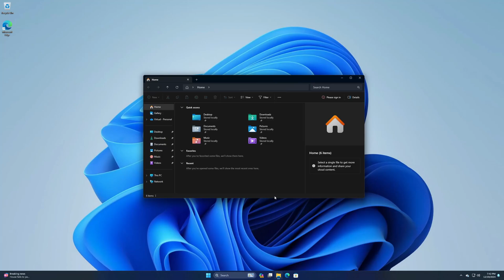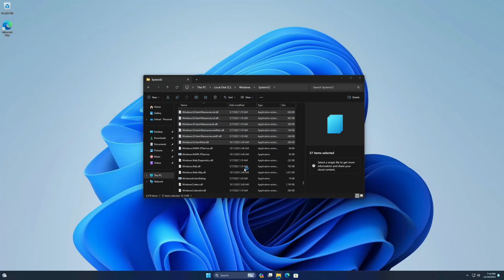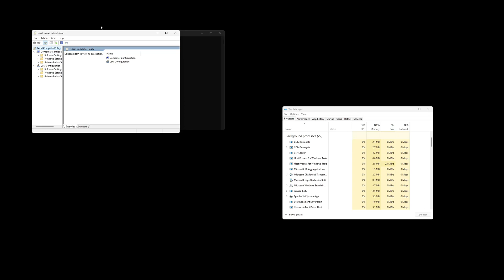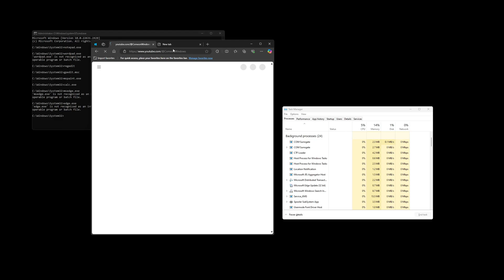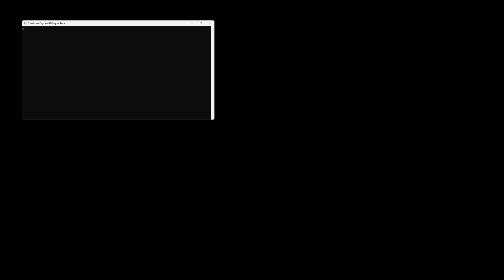What happens when you delete the entire Windows 11 UI?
First video in 2 months!

Music used in the video: Tobu - Faster, Tobu - Life